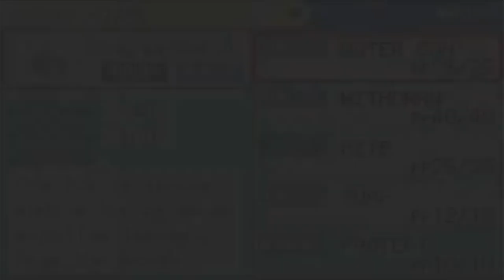Leafgreen LP Episode 51 -The Blaine Gaime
Today Blaine goes down in flames at the behest of Hoegaarden the Mighty. Get it?!?!?!